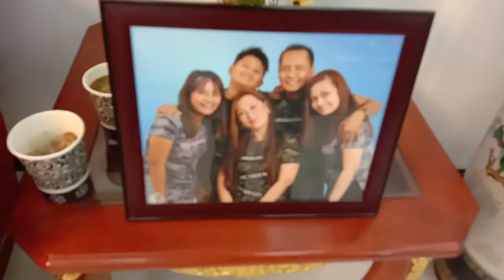Ating pasyalan ang bahay ni utol na Tholits sa araw ng kanyang kaarawan.